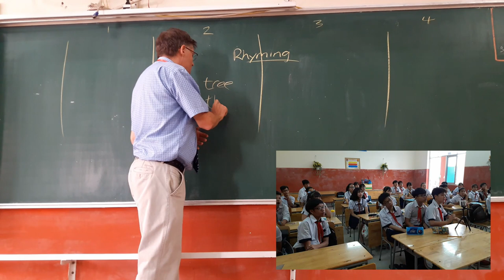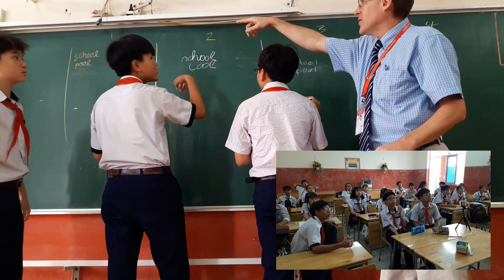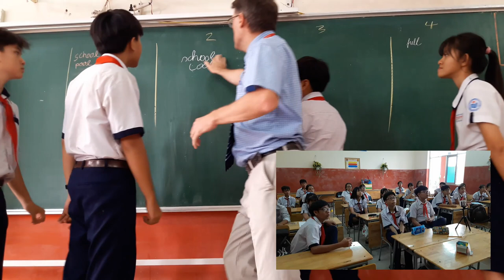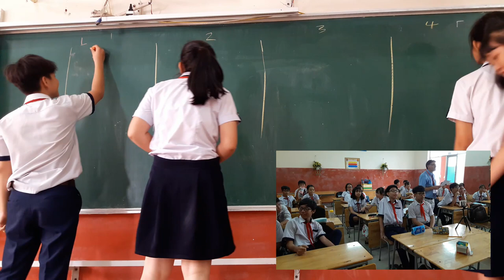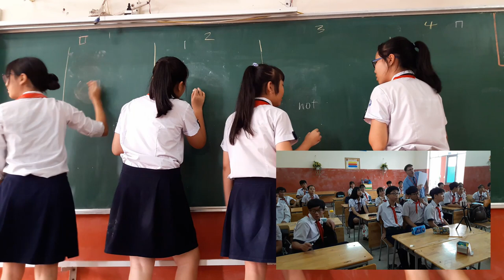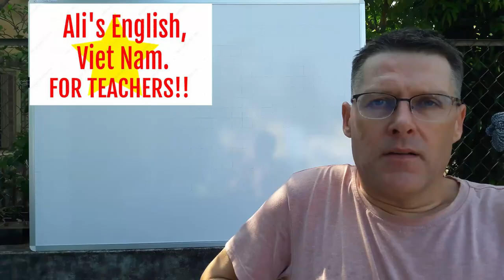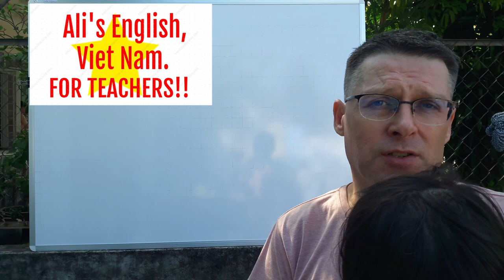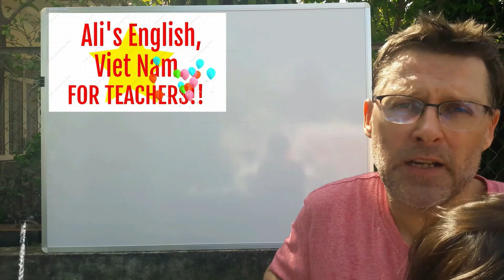TEACHING ENGLISH PUBLIC SCHOOL VIETNAM || Tran Dai Nghia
RHYMING ACTIVITY

Another simple class and group activity. All the students have to do is to listen to a word you say, and write down a word that sounds the same. Sounds easy, should be easy, but often isn't. It is fun though.

I have written about teaching English in Korea and Vietnam below.